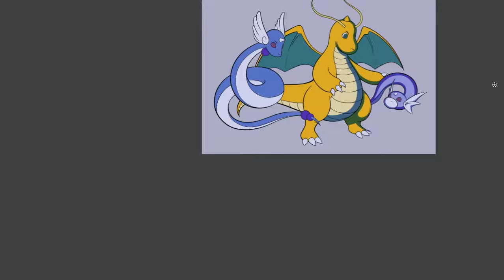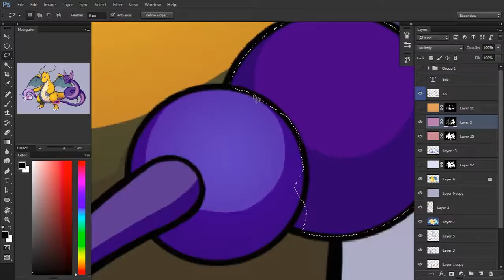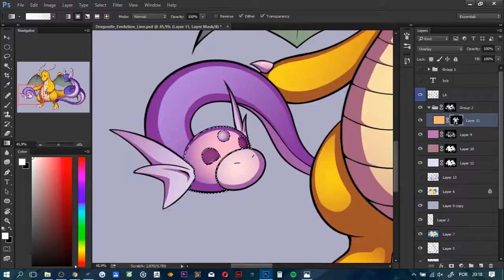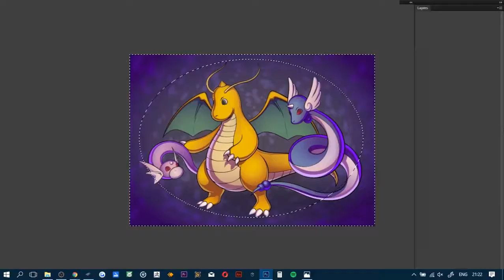Pokemon - Dratini Evolutionary line - Speed Painting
Coloring the Pokemon, Dratini, Dragonair and Dragonite

FOLLOW FOR FINISH WORK AND COMMISSION INFO